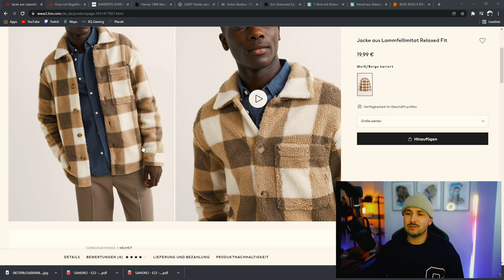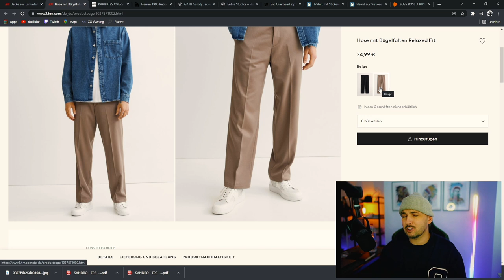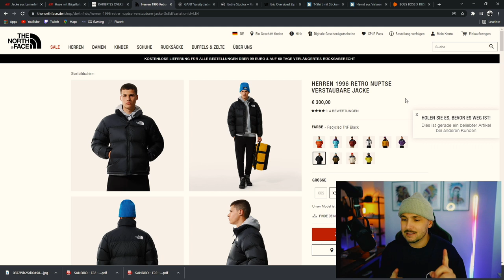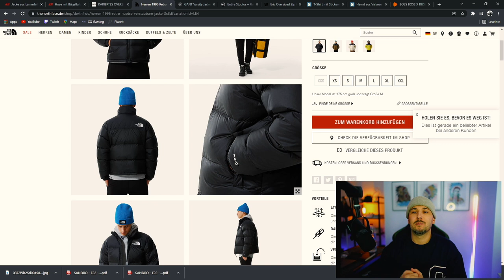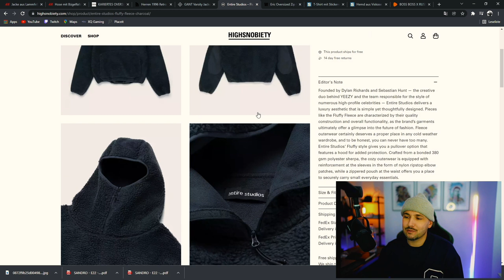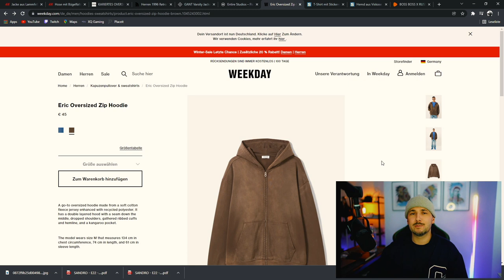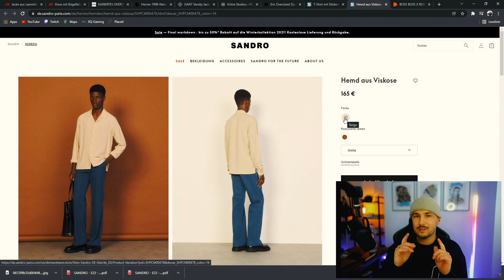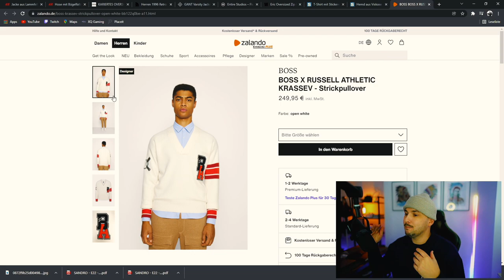FAVORITE PIECES DER WOCHE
Hi Leute,
Ihr kennt das, meine 10 Favorite Pieces der Woche.
Wie üblich sind das meine Empfehlungen.

LG SANDRO

LINKS: (WERBUNG)
JACKE H&M